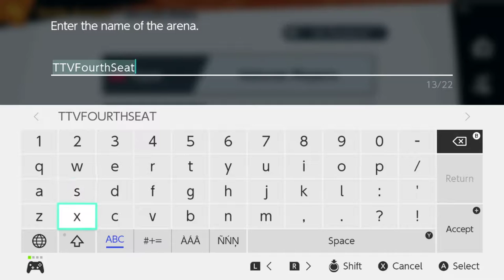Ramen Arena | Smash Ultimate 6/30/20 [Xelrog]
Xelrog streams Super Smash Bros. Ultimate for the Nintendo Switch live on Twitch. Girl Naruto has been added to the game, and she's a ramen boxer, or something. Hey, let's host an arena!